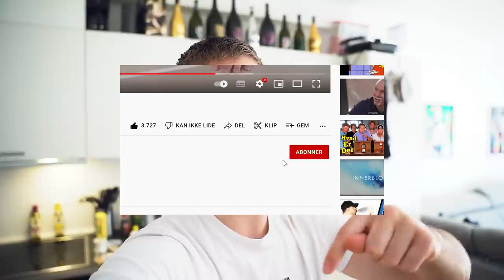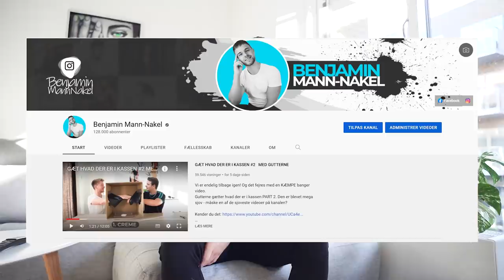MIN NYE LEJLIGHED - Med Min Kæreste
Jeg er flyttet sammen med min kæreste og I har efterspurgt en lejlighedstour RIGTIG MEGET - så her er den! "